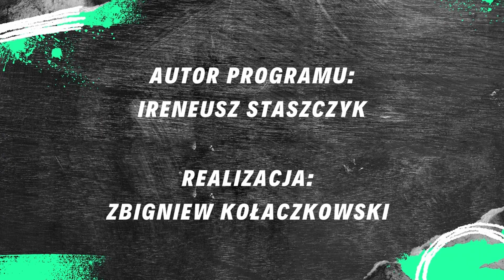W Temacie [24.10.2022] - Aleksander Broszkowski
Gość Programu: Aleksander Broszkowski